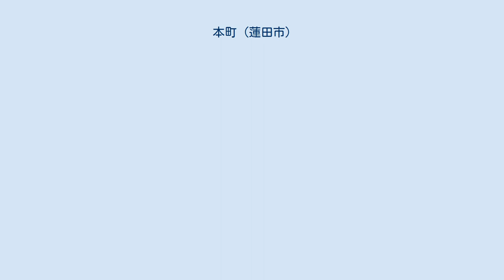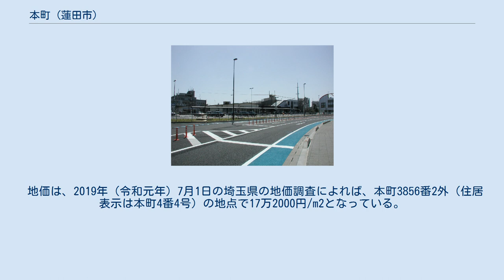本町 (蓮田市)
日本 」 埼玉県 」 蓮田市 」 本町 (蓮田市) 本町（ほんちょう）は、埼玉県蓮田市の町名。
現行行政地名は本町のみ。
丁番をもたない単独町名である。
 埼玉県東部、蓮田市南部に位置する。
南東側で東に、西側で末広に、北西角で見沼町に、北側と北東側で上に隣接する。
北東部から南西部にかけて埼玉県道311号蓮田鴻巣線が通る。
 住居表示の実施により成立した。
町名は通称地名に由来する。
全域が市街化区域に指定されている。
主に商業地として利用されており、蓮田市の中心街を形成している。
生産緑地地区は存在しない。
 地価は、2019年（令和元年）7月1日の埼玉県の地価調査によれば、本町3856番2外（住居表示は本町4番4号）の地点で17万2000円/m2となっている。
 2020年（令和2年）9月1日時点の世帯数と人口は以下の通りである。
 地区内を宇都宮線が通り、蓮田駅が所在する。
 かつては、本町にあたる地区を武州鉄道が通っており、同鉄道の蓮田駅も所在した。
 国際興業バス・朝日自動車・丸建自動車（けんちゃんバス）により、蓮田駅西口・蓮田駅東口発着の路線バスが運行されている。